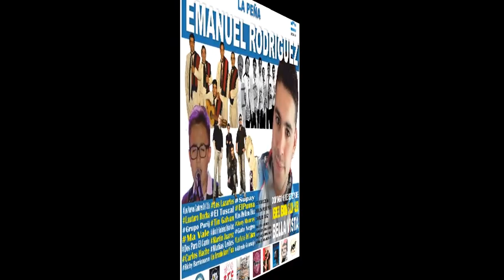La Peña de Emanuel Rodriguez